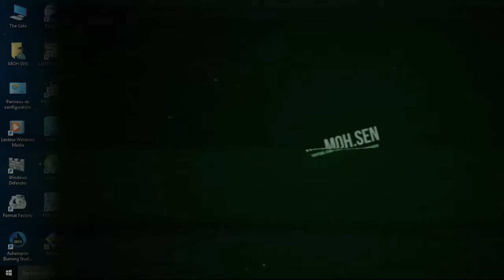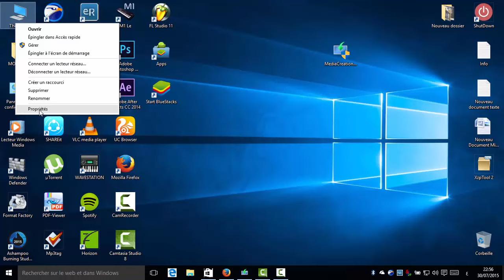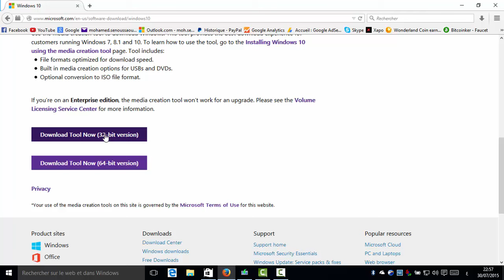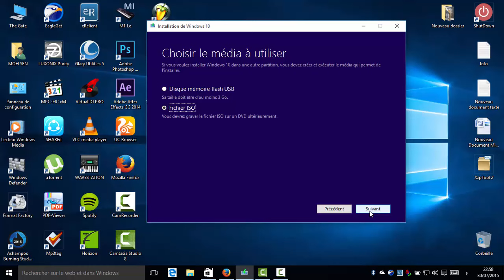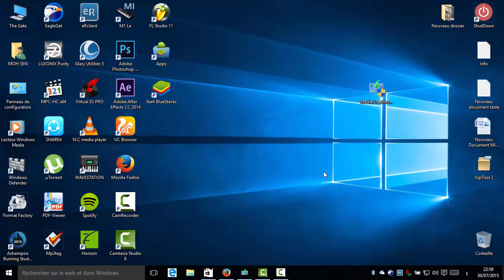تحميل النسخة الرسمية من ويندوز 10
في هذا الفيديو سأقدم لك أسهل طريقة للحصول على نسختك القانونية الكاملة
من ويندوز 10 الذي صدر يوم 2015/07/29 و في الشرح سأقدم لك طريقة التحديث مباشرة و كذا تحميل ملف ايزو لحرقه فيما بعد على قرص فلاش او قرص Dvd
رابط الموقع الرسمي لأداة التحديث :